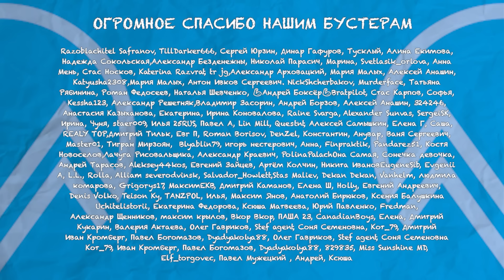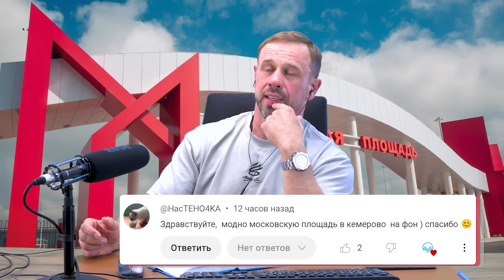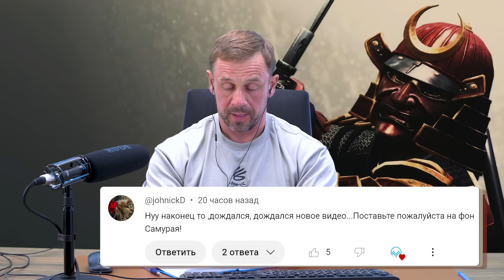ЗАТРОНУЛ "ЛИЧНОСТЬ" КАЛОМАССЫ! | БАНКРОТСТВО | Кузнецов | Аллиам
🎬ПЛЕЙЛИСТЫ
АЛЛИАМ. ЛУЧШЕЕ

❗Номер для переадресации ваших коллекторов на нас: ❗ 📞 Бесплатная переадресация ваших коллекторов на нас - (почитайте как настроить на вашем устройстве)